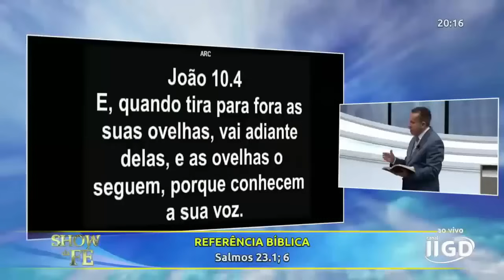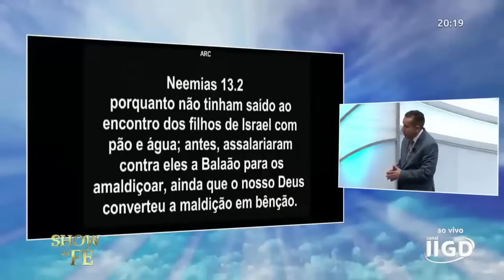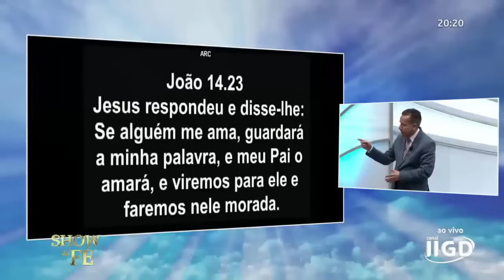Pr. Jayme de Amorim Deus vai mudar o seu caminho pra vitórias - 11/06/2024